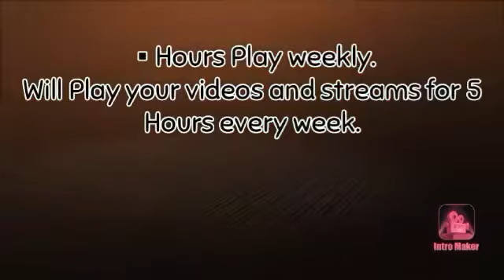JOIN BUTTON MEMBERSHIP|BE FRIENDS - SUPPORT EACH OTHER- GROW TOGETHER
Individual commitment to a group effort--that is what makes a team work, a company work, a society work, a civilization work." --Vince Lombardi.

"Talent wins games, but teamwork and intelligence win championships." --Michael Jordan.

"Teamwork is the ability to work together toward a common vision.